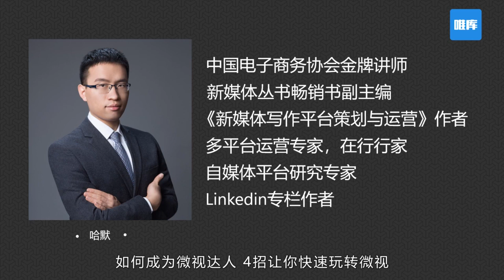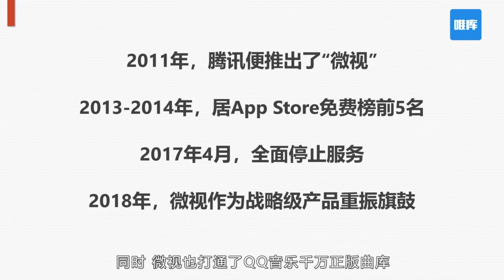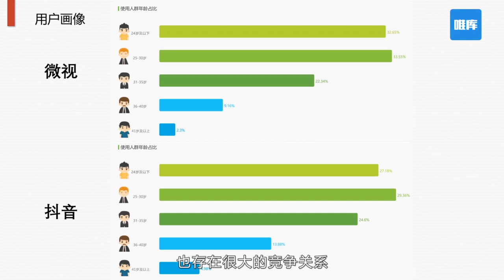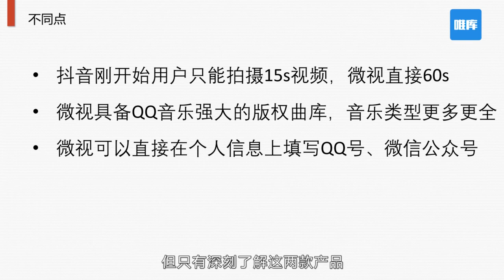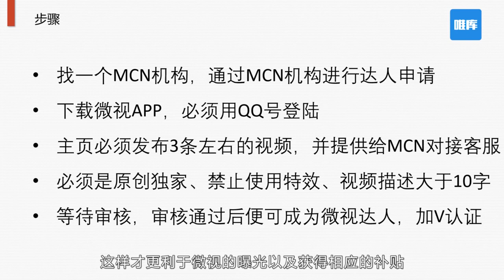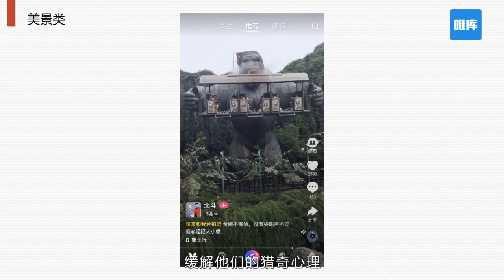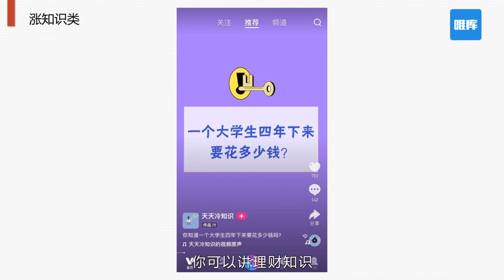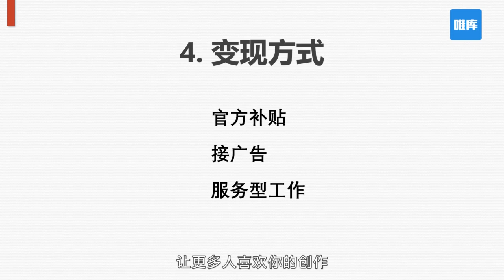第8课 微视：抖音火了，腾讯急了？用手机发视频就能赚钱！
零基础做出能赚钱的多平台自媒体
13堂视频课程
0粉丝，也能打造10万+，
业余时间月入过万的秘密
零基础，低门槛
少喝两杯咖啡
价值3800的线下课程
现在只需0元